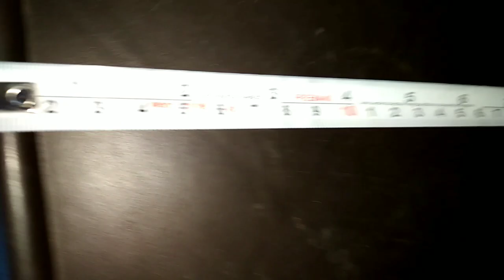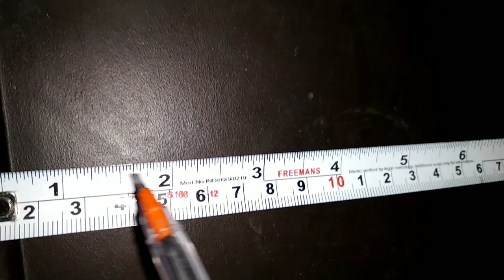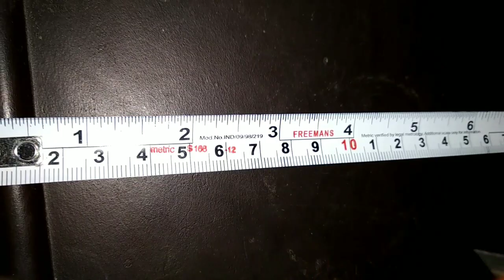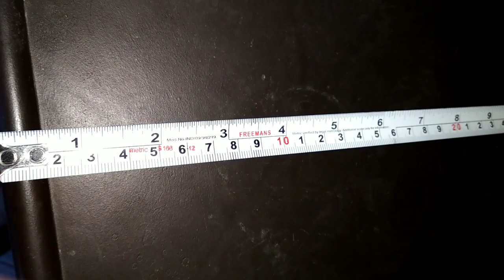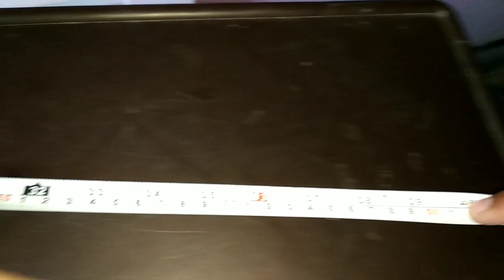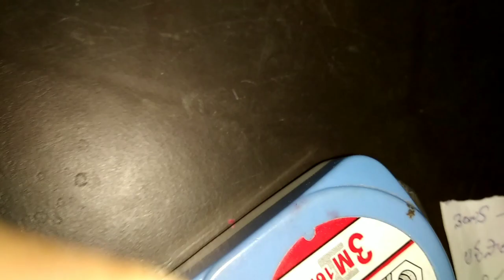Measurement Tap In Telugu || Tailoring Tap In Telugu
మరిన్ని వివరాల కోసం మా వెబ్ సైట్ ని సందర్శించండి Measurement Tap In Telugu || Tailoring Tap In Telugu

4 బెడ్ రూములు గల PLANNING చూడండి 40'*40 4BHK HOUSE PLANING IN TELUGU | 1600 SQFT HOUSE DESIGN PLAN |

ఈ ప్లానింగ్ ను బట్టి 15 లక్షలకే ఇంటిని కట్టుకోండి HOUSE PLANING IN TELUGU|900 SQFT HOUSE DESIGN PLAN

బిజినెస్ కు సంబంధించి మీకు ఏమైనా కావాలంటే కింద ఉన్న లింక్ ని క్లిక్ చేసి మరిన్ని విషయాలు తెలుసుకోండీ

1)Air compressors For Car And Bike
Price :- 399.00

Uwilla 300 Psi 12V Air Compressor
Price ;- 284

High Pressure Foot Air Pump Heavy Compressor Cylinder Bike,Car,Cycles,& All Other Vehicle
Price ;- 349

Mi 18W Qualcomm Quick Charge 3.0 Car Charger
Price ;- 440.00

Portronics CLAMP X POR-926 Car-Vent Mobile Holder (Black)
Price ;- 375

Quick Charge 3.0 + Free Micro USB Cable - (Black)
Price :- 499.00

AmazonBasics 4.0 Amp Dual USB Car Charger for Apple and Android Devices - Black
Price ;- 499

AmazonBasics 4.8 Amp/24W Dual USB Car Charger for Apple & Android Devices, White
Price;- 430

CEUTA® (Car Mobile Holder) 360 Degree Adjustable Universal Car Mobile Phone Holder- Color May Very.

Price ;- 385.00

Vega Crux Flip Up Helmet(M) RS 1286

Vega Crux Half Face Helmet(M) RS 822

Vega Crux Flip Up Helmet (L) RS 1112

Vega Cliff CLF Lk L Full Face Helmet (L)

Vega Cliff CLF Lm M Full Face Helmet (M)

మీరు ధనవంతులు ఏవిధంగా కావాలనుకుంటే ఈ కింద ఉన్న లింక్ ని క్లిక్ చేసి ఈ బుక్ ను కొనుక్కొని చదవండి. ఆ బుక్ పేరు డాడ్ పూర్ డాడ్

Intro music;
1) Thunderstorm (YouTube audio labrary)